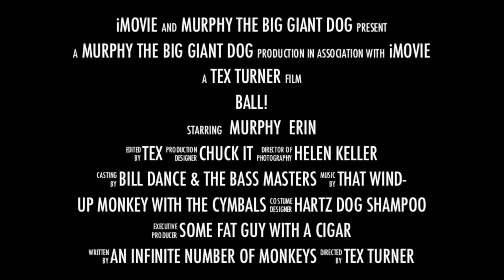Ball! - The Trailer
This is the trailer for my upcoming GoPro movie starring Murphy the Big Giant Dog.  Watch for it in Facebook feeds everywhere later this month!